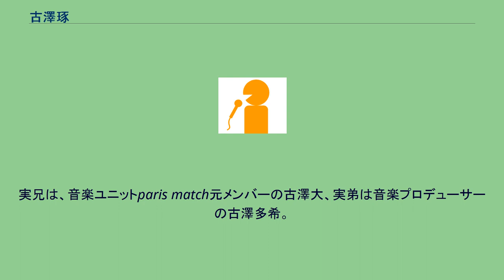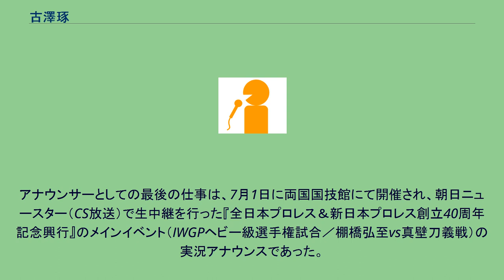古澤琢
古澤 琢（ふるさわ たく、1971年8月12日 - ）は、テレビ朝日の社員で、元同局アナウンサー。
早稲田大学高等学院を経て早稲田大学教育学部卒業後、1996年入社。
大学時代はヨット部に所属していた。
三兄弟の次男。
実兄は、音楽ユニットparis match元メンバーの古澤大、実弟は音楽プロデューサーの古澤多希。
私生活ではバツイチであり、2007年8月28日のアナウンサーズのトップページの垂れ幕にて、同期のアナウンサー・川島淳の育児日記パパママVOICEの一言で「36歳バツイチにとって、川島家は時に眩しすぎて……涙が」と書かれていた。
しかし、「やじうまプラス」2008年1月5日分のブログにて再婚したことを発表した。
『ワールドプロレスリング』の実況に機動戦士ガンダムのネタを織り込むほどのガンダム好きでもある。
2012年7月1日付人事異動でアナウンス部を離れ、別部署に異動することとなった。
アナウンサーとしての最後の仕事は、7月1日に両国国技館にて開催され、朝日ニュースター（CS放送）で生中継を行った『全日本プロレス＆新日本プロレス創立40周年記念興行』のメインイベント（IWGPヘビー級選手権試合／棚橋弘至vs真壁刀義戦）の実況アナウンスであった。
7月4日に異動先が宣伝部であることを自ら発表している。
現在は同局の看板ドラマ「相棒」などの宣伝を行っている。
いずれも、宣伝部に異動 いずれも、アナウンサー時代に担当。